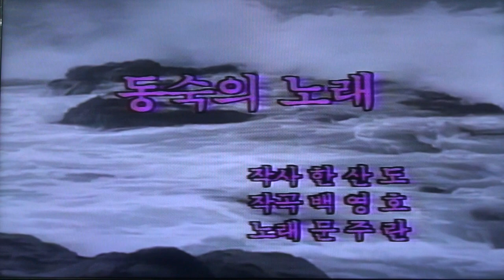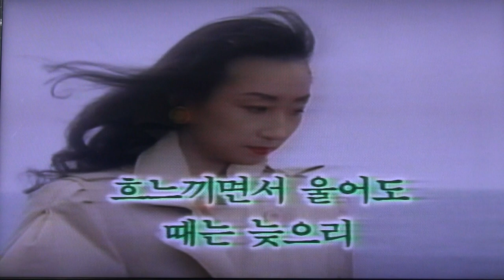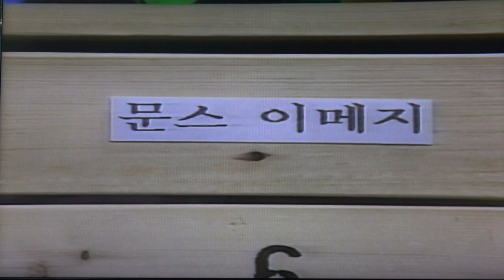김하정-LA-한인방송출연_영상감독 이상웅-2014.01.04.00783